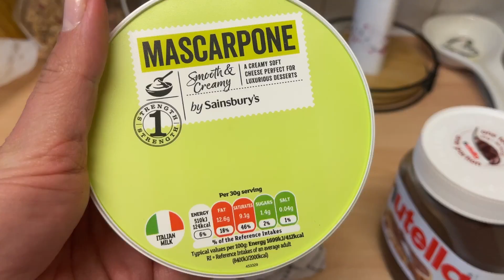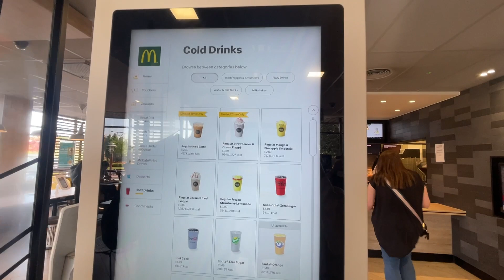VLOG | FACEM UN TORT | MILADA ZICE MAMA |NIȘTE PREGĂTIRI | HĂINUȚE